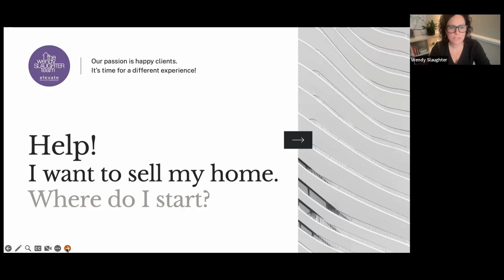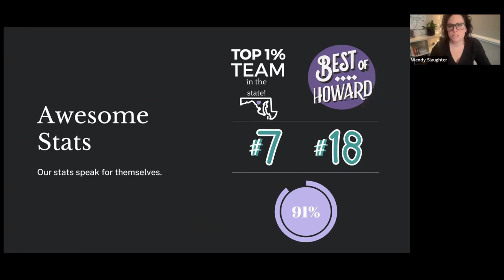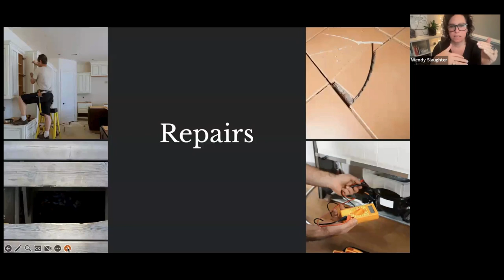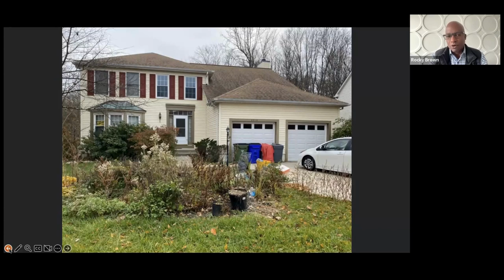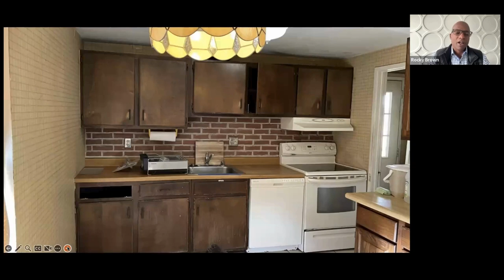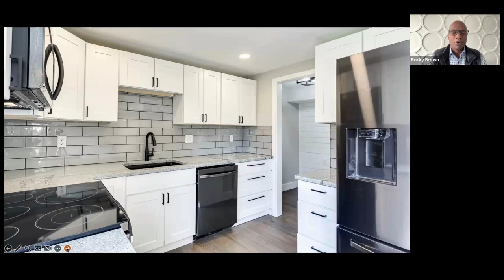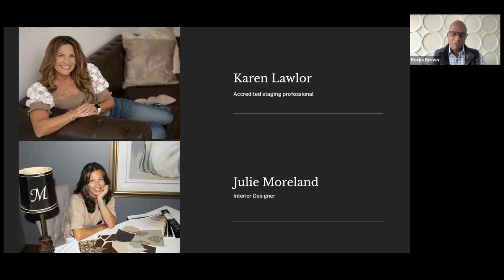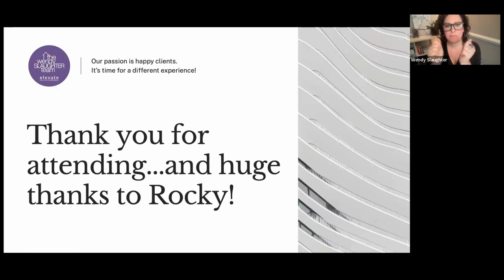Unlock the Secrets to Successful Home Selling in 2024!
Check out our very first webinar: Unlocking Your Home's Full Potential: Strategies for a Successful Home Sale in 2024

Should you renovate the kitchen? Do you need to paint? What steps should you be taking if you are planning on selling now, this year, or in five years?

Whether you're a first-time seller or you have sold before, this webinar has
valuable tips and insights to help you maximize your profit when you're getting ready to sell your home.

🚀 What to Expect:

Strategies for maximizing ROI: Learn from Wendy Slaughter, owner and co-founder of The Wendy Slaughter Team of Elevate Real Estate Brokerage as she shares insider tips and cutting-edge strategies to help you maximize return and profit on your home sale.

Maximizing Your Property Value: Rocky Brown, renowned for transforming properties, will unveil renovation secrets that can significantly increase your home's market value.

Exclusive Insights: Gain exclusive insights into the latest real estate trends, market dynamics, and the art of showcasing your property to stand out in the crowd.

Want more helpful real estate info in your life? Sign up for our newsletter! You'll learn about fun events happening around Maryland, easy ways to give back to the community, hacks for homeowners and information about the Maryland real estate market.